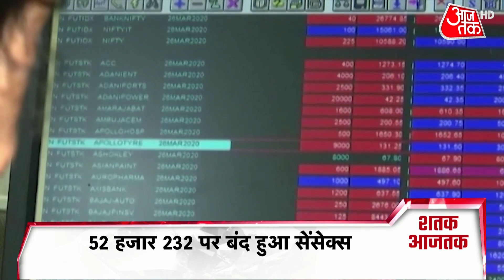घोटालेबाज Choksi को India वापस लाने पर Deminica Court में टल गई सुनवाई | Shatak AajTak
घोटालेबाज चोकसी को भारत वापस लाने पर डोमिनिका कोर्ट में टल गई सुनवाई, अब पहली जुलाई के आसपास रखी जा सकती हैं दलीलें. अन्य खबरों के लिए शतक आजतक देखिए.